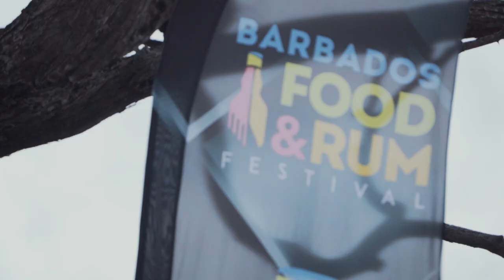Speightstown Alive Highlights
An exciting recap of Speightown Alive, St. Peter's main event during the We Gatherin' year of celebrations.